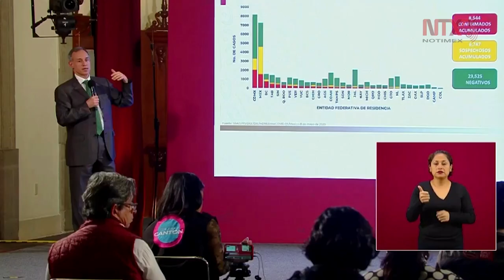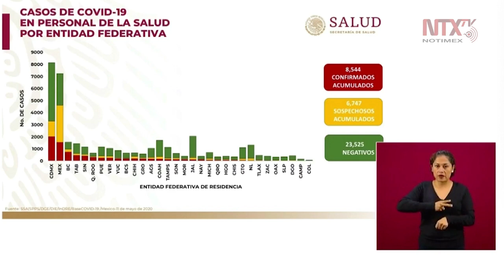Se han confirmado 8,544 casos de COVID-19 en el personal de salud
Hugo López-Gatell, subsecretario de Prevención y Promoción de la Salud, informó que hay en México 8,544 casos confirmados de COVID19 en el personal de salud, así como 6,747 casos sospechosos y 23,525 casos negativos.